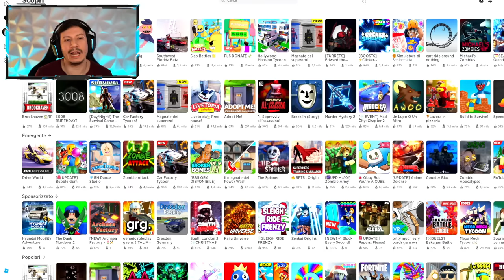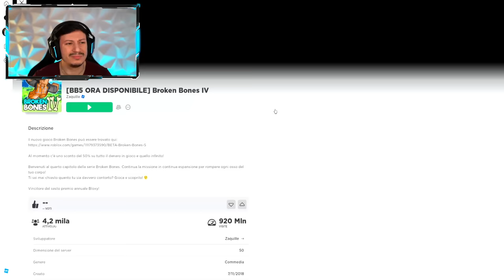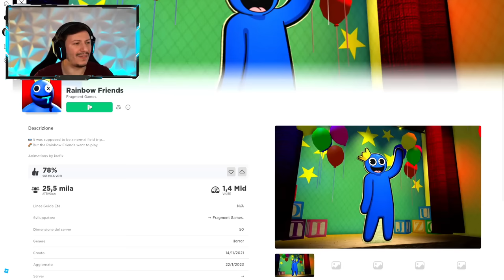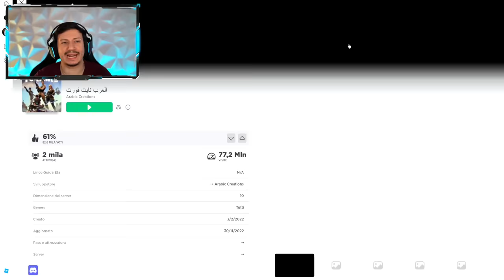GIOCO A ROBLOX PER LA PRIMA VOLTA...PESSIMA IDEA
Gioco per la prima volta a Roblox...vi dico solo che non è stata una scelta meravigliosa 😅